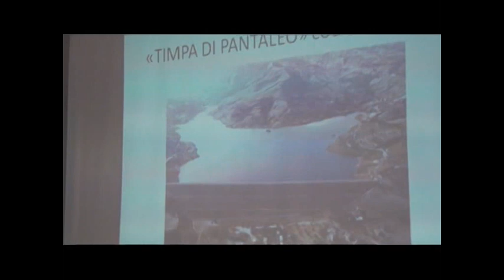Siderno convegno diga.mpg